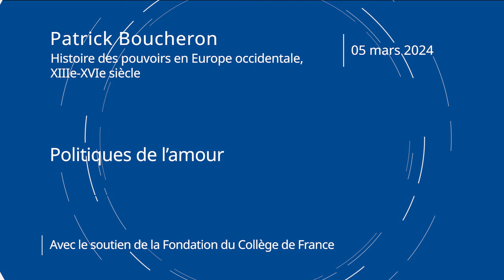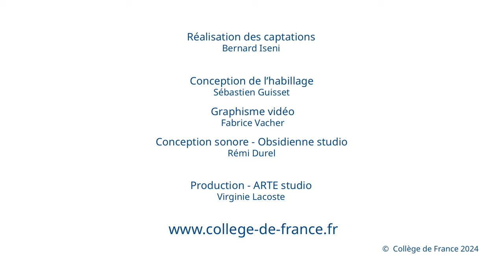Politiques de l’amour (8) - Patrick Boucheron (2023-2024)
Enseignement 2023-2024 : Politiques de l’amour
Cours du 05 mars 2024 : Décoder l’amour courtois (XIIe-XIIIe siècles)

Rédigé dans le dernier quart du XIIe siècle, le De amore d’André le Chapelain fut longtemps considéré comme le code de l’amour courtois. S’interrogeant sur la notion même de code amoureux pour caractériser un mouvement littéraire et un style de vie, on entreprend d’en déchiffrer l’interprétation, en prêtant attention à l’histoire de sa transmission jusqu’à la fin du XIIIe siècle, mais aussi à celle des équivoques de lectures et des censures que suscitent son dialogisme et son ironie. On contribue ainsi à le décoder, au sens où sa valeur normative est remise en cause, en faveur d’une lecture plus sociale de son fonctionnement politique, entre l’école et la cour, l’Église et le roi, mais aussi entre la « mouvance » de Troyes (où Chrétien de Troyes n’est peut-être qu’un « nom de code ») et la capitale capétienne.